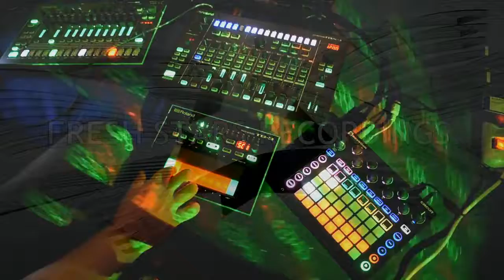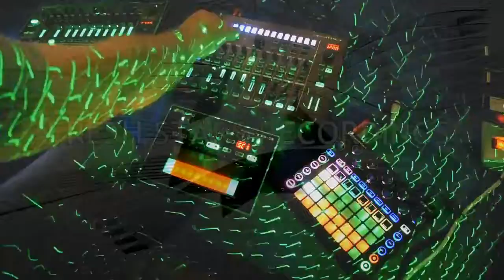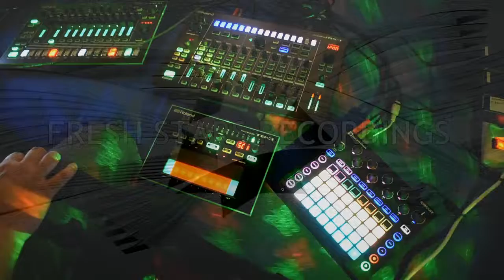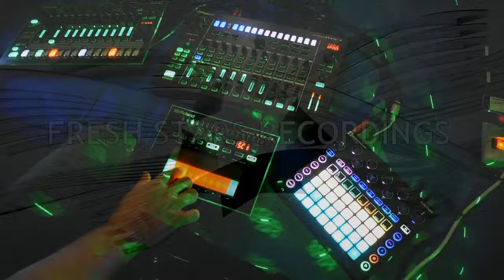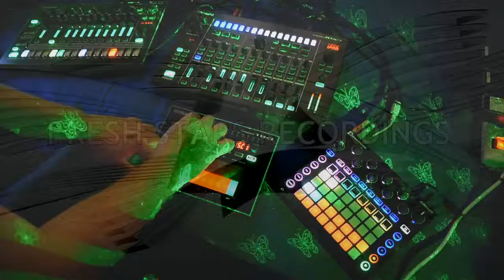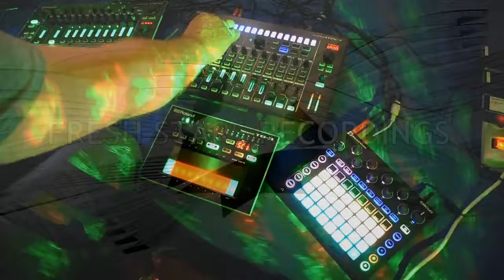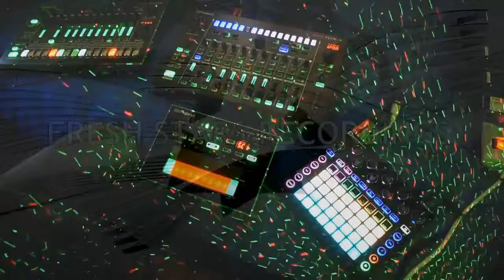toyz make noize - mini moog tribe MOOG MOTHER 32 AIRA TB3 TR 8